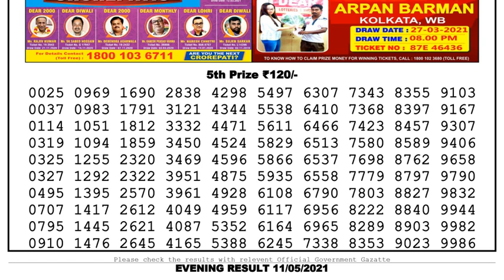Nagaland Lottery Sambad Result | Dear Lottery